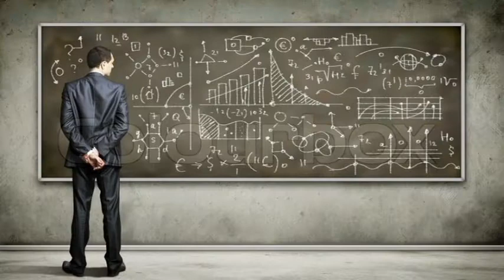Mai jad rova(N),mere Moula,mareeza(N) nu Shafa hove (Punjabi Ghazal)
Presenting a Great Non filmi Punjabi Ghazal Sung by Sanjay Sharda and penned by Sada Ambalvi.

Singer: Sanjay Sharda
lyrics: sada ambalvi
Video : Dr charanjit and Vinay